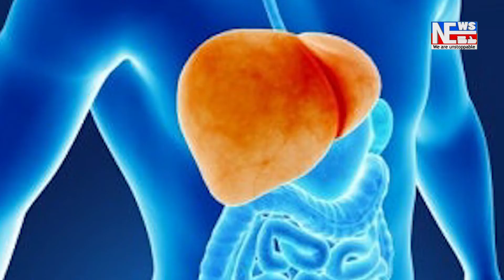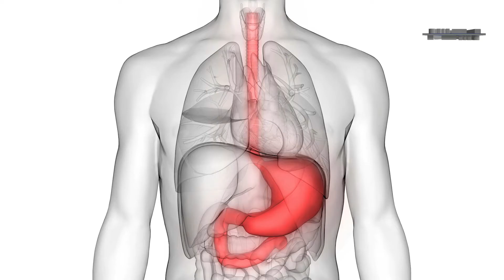আজি বিশ্ব পৰিৱেশ দিৱস।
আজি বিশ্ব পৰিৱেশ দিৱস। ৫ জুন তাৰিখে প্রতি বছৰে সমগ্ৰ বিশ্বত পালন কৰা হয় বিশ্ব পৰিৱেশ দিৱস।